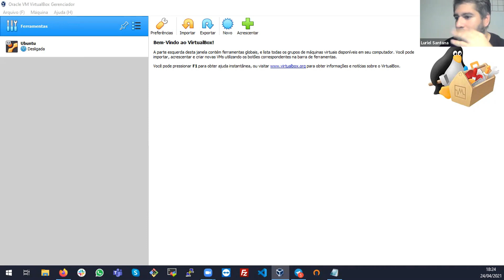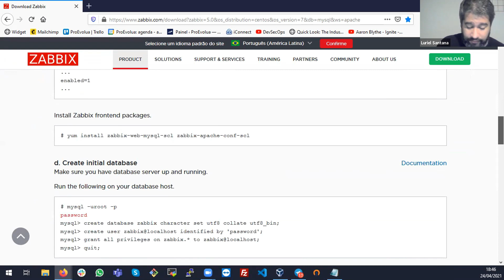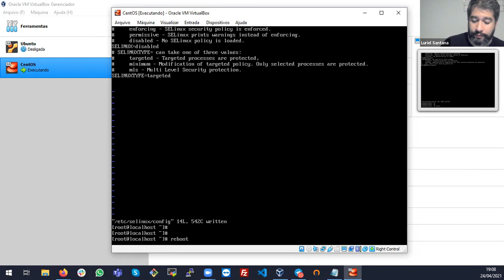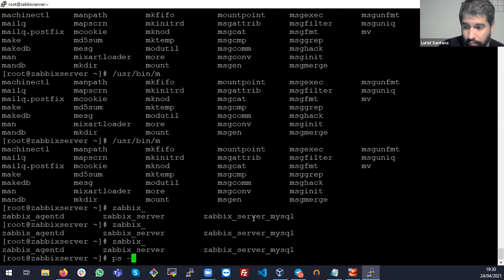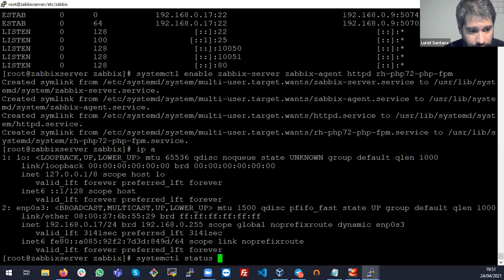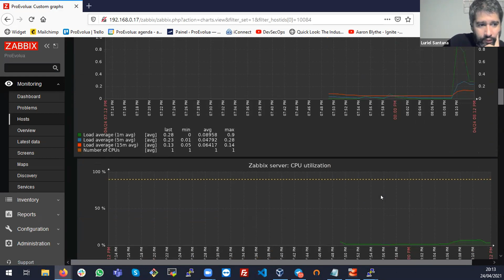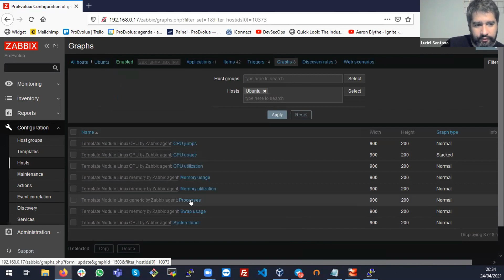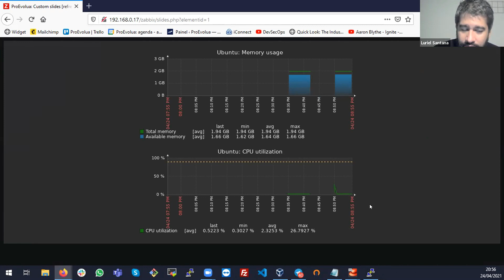Aulão #6 - Servidor Zabbix em CentOS 7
Como instalar e gerir um servidor Zabbix no CentOS 7

Instrutor: Luriel Santana